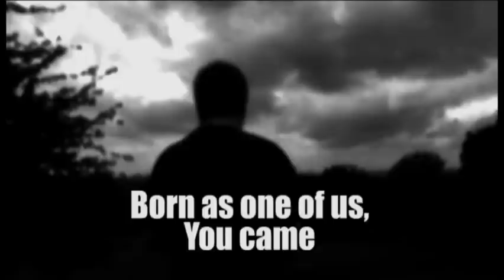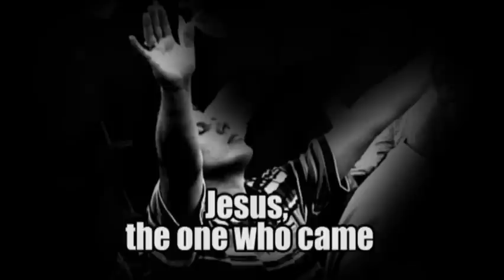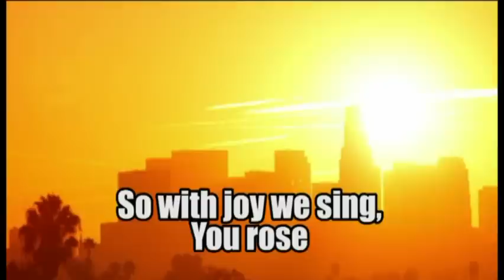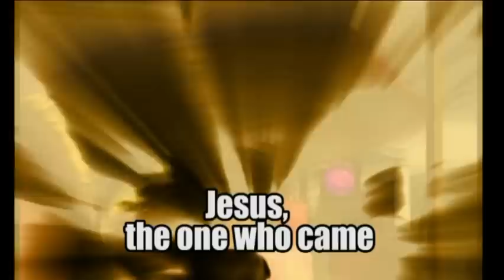Stepping down (I praise your name)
Worship song about the choice Jesus made to come, to suffer, to die

Lyrics below.

Stepping down from heaven’s glorious light
To a suffering world in depths of night
Risking all for us
You came
Putting on the clothes of mortal man
Trusting in your Father’s daring plan
Born as one of us
You came

I praise your name
Jesus, the one who came

Even though you knew you’d been betrayed
By the closest friends on earth you’d made
Still you made your choice
You died
Bearing pain beyond all man could know
Carrying the shame we should have owned
Speaking words of love
You died

But your death was not the end of hope
Three long days and nights, but now we know
Death itself had died
You rose
Now our lives and souls have been transformed
Mercy, peace and hope are ours to own
So with joy we sing
You rose